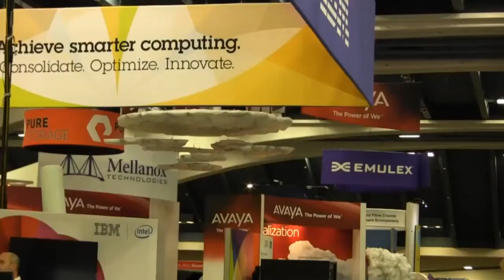Leslie Muller | VMworld 2012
The Cube - VMworld 2012 - Leslie Muller, VMware, with John Furrier and Dave Vellante